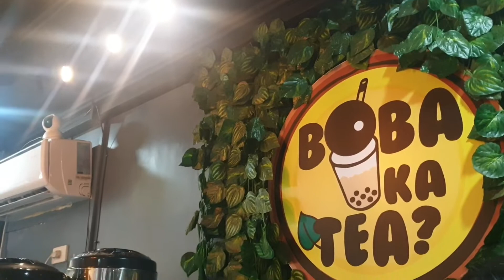BOBA KA TEA? Santolan Pasig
Visit at Boba Ka Tea? Local Milk n Fruit Tea House